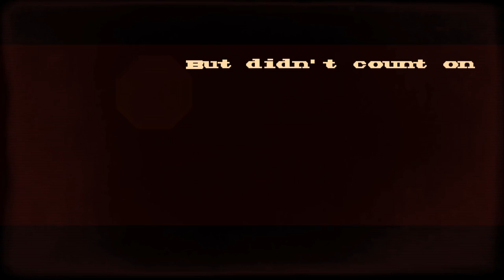A Fistful of Gun [NOPE]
It's really hard for twin stick shooters to grab me.

This game was no exception.

It is cool how each character has his own way of playing though.